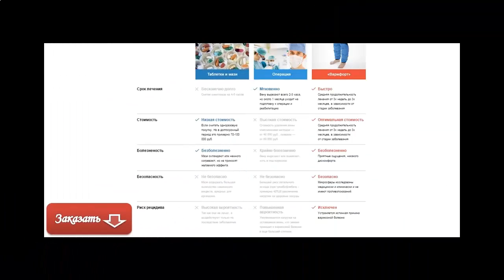Купить варифорт в екатеринбурге!